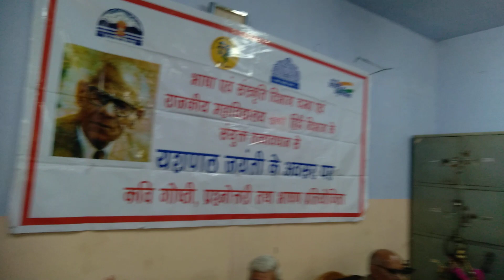बुजुरग कवि (भटीयात)